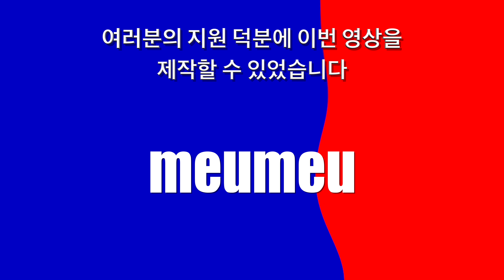개대팸의 일원이 되어줄래요?